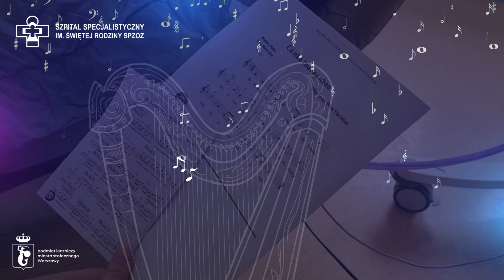Muzykoterapia po wietnamsku dla wcześniaków - szpitalmadalinskiego.pl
Kultura danej rodziny jest jedną z kluczowych spraw analizowanych przez muzykoterapeutę przed rozpoczęciem procesu muzykoterapii.  Muzykoterapia na Oddziale Neonatologii Szpitala Specjalistycznego im. Św. Rodziny uwzględnia kulturę rodziny, z której się wywodzi. Wymaga zaangażowania rodzica, dlatego ważne jest, by rodzic mógł śpiewać dziecku bliskie swojemu sercu melodie, w  języku ojczystym. Rodzic buduje w ten sposób relację ze swoim przedwcześnie urodzonym dzieckiem, przekazuje  mu istotne aspekty języka i kultury pochodzenia, a także tworzy unikatową więź.

W ostatnich miesiącach w naszym szpitalu z sesji muzykoterapeutycznych skorzystali mali pacjenci z Wietnamu, Gruzji, Ukrainy, Białorusi, Turcji - wszystkie sesje odbywały się w języku ojczystym dziecka, a śpiewane melodie wybierane były przez rodziców.

Od 32 tygodnia do sesji muzykoterapeutycznych włączamy instrument; wcześniej działamy samym głosem tak, by nie przestymulować dziecka nadmiarem nowych bodźców.